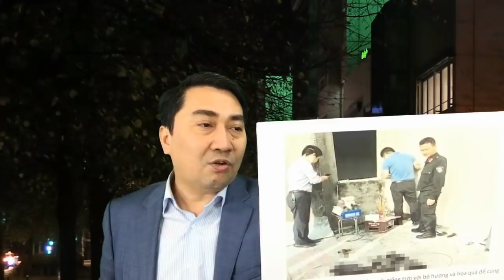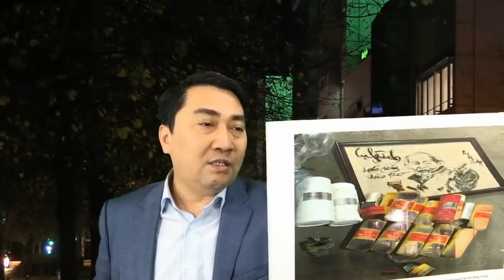Vụ Đồng Tâm: 3 Công an ch.á.y đen do phóng điện, pháo sáng hay tưới xăng?